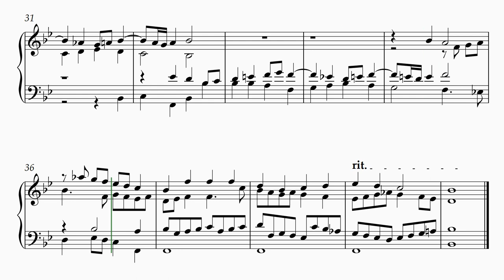Fugue in B flat Major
A little fugue I've written. The subject is based on a phrase from a chorale, though I can't remember which one.